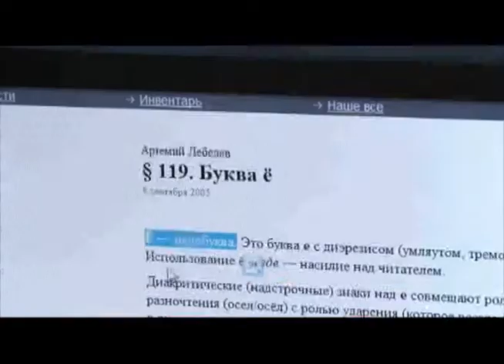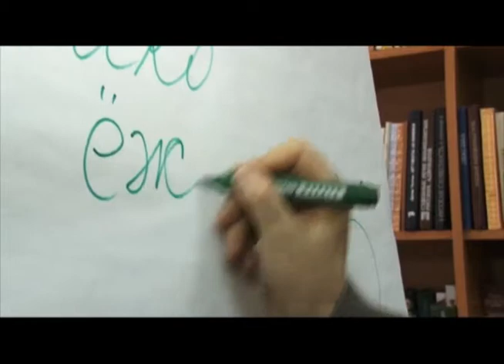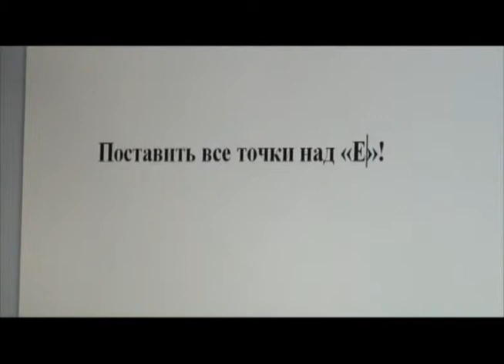Утренний блок 29.11.2011